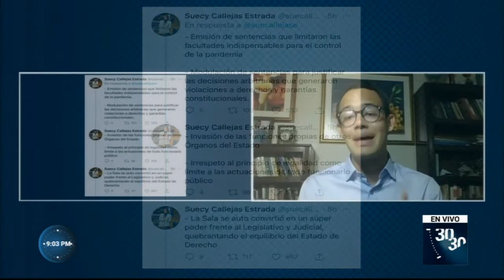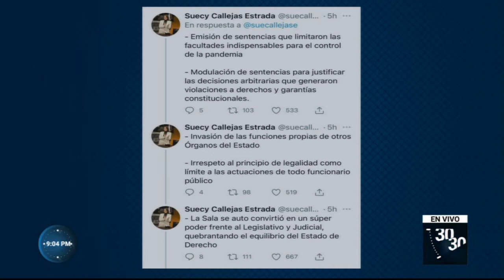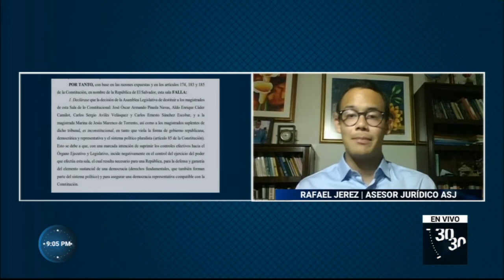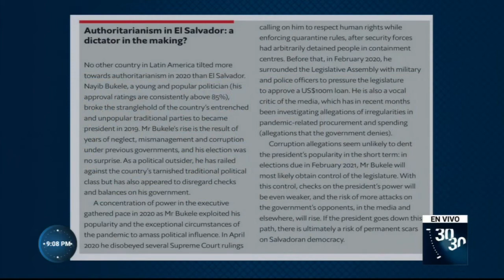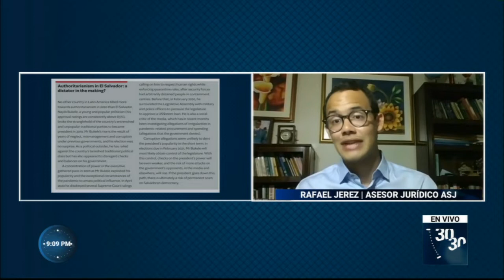Rafael Jérez de la ASJ, analiza el golpe político de El Salvador con el nuevo congreso afín a Bukele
Rafael Jérez de la ASJ, analiza en el programa 30/30 de Televicentro, el golpe político de El Salvador con el nuevo congreso afín a Bukele